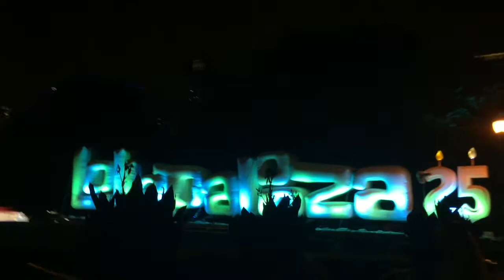LOLLAPALOOZA 2016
Chicago and Lolla vlog